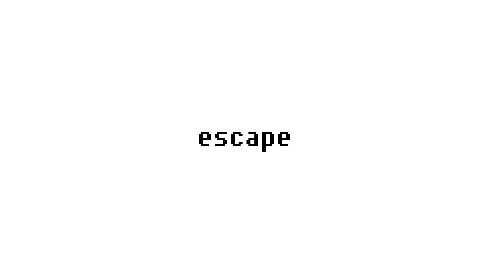$hy - unscathered (prod. misogi)